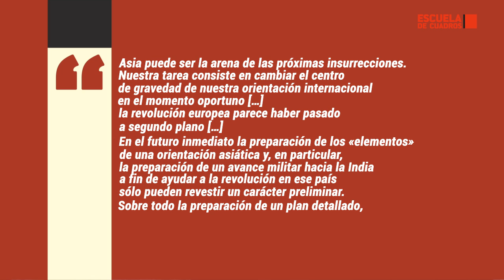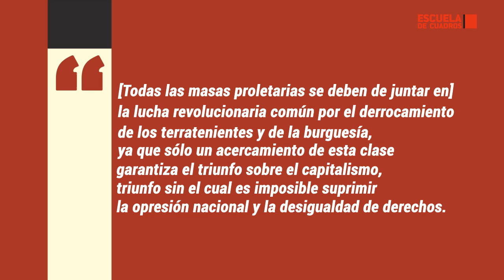La comintern y la cuestión colonial | con Montserrat Garcelán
En los congresos de la Tercera Internacional (Comintern), fundada en 1919, había ricos debates sobre la cuestión colonial y la estrategia de emancipación en los países de la periferia. Montserrat Garcelán nos guía en un programa que examina la intersección entre socialismo y emancipación nacional.

TEXTOS
• Manifiesto de la internacional Comunista  a los proletarios de todo el mundo, 1919:
2º Congreso, 1920 : Las tesis y adiciones sobre la cuestión nacional y colonial y las Tesis sobre la cuestión agraria, pp. 80-91.
3er Congreso, 1921: Tesis sobre la táctica del partido comunista de Rusia. Pp. 167-171.
4º Congreso, 1922 : Tesis sobre la cuestión negra. Pp. 237-8.